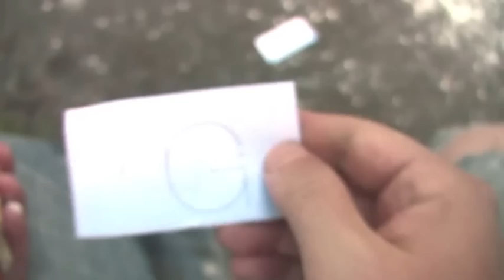Everyday Heroes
Video By: TeeneeProductions